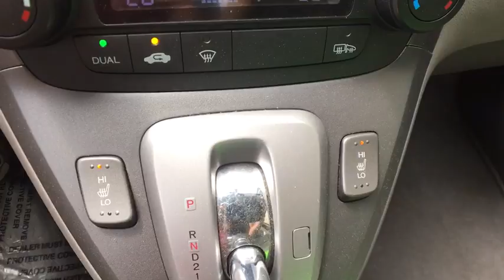2008 Honda CR-V Vestal, Binghamton, Ithaca, Johnson City, Big Flats, NY A69955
Black  2008 Honda CR-V available in Vestal, New York at Miller Auto Team. Servicing the Binghamton, Ithaca, Johnson City, Big Flats, NY area.
2008 Honda CR-V 4WD 5-Door EX-L Automatic - Stock#: A69955 - VIN#: JHLRE48748C082717